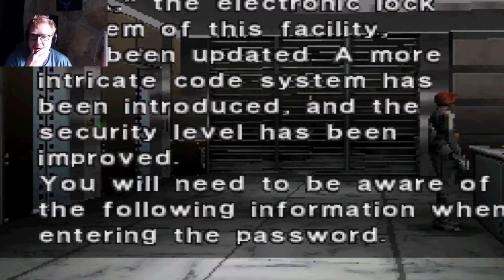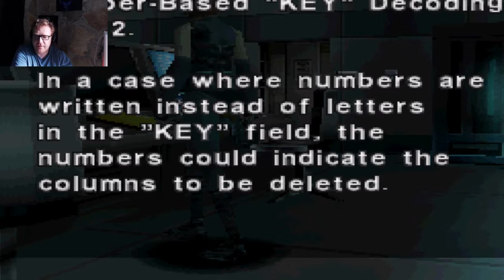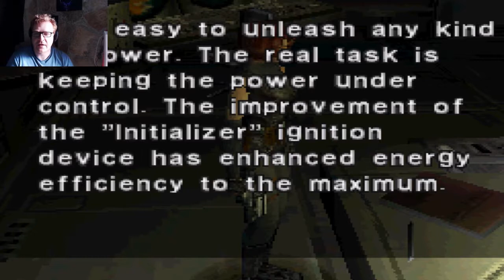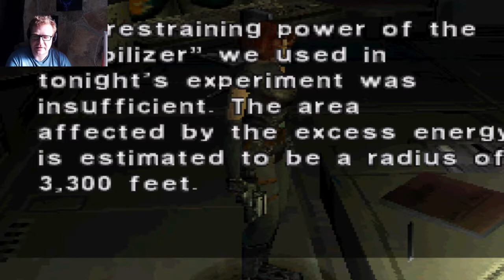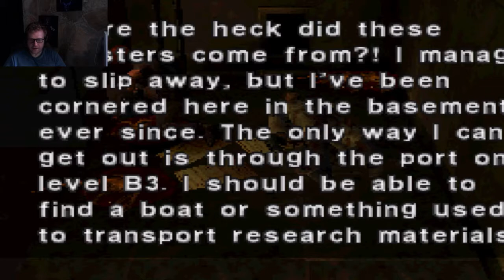Dino Crisis Pt 10- We Have A T-Rex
Dino Crisis part 10. The live stream! You Have a T-Rex?!